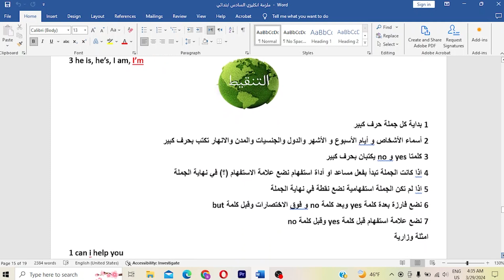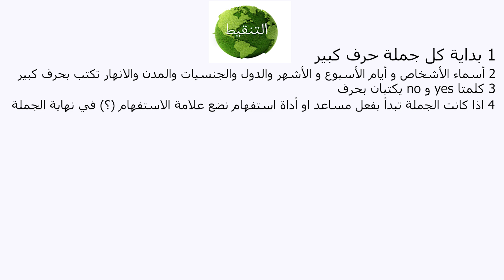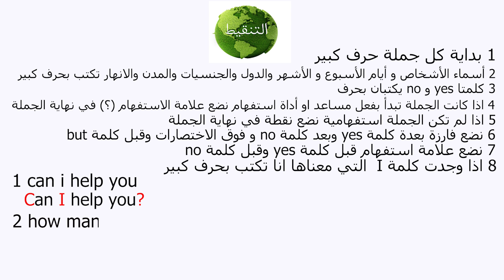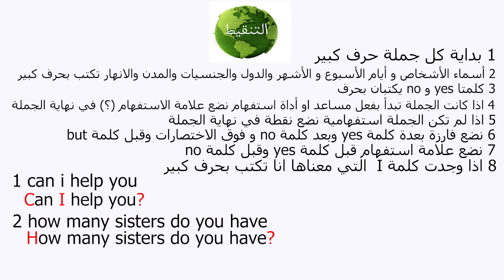السادس ابتدائي/ الوحدة الاولى/ التنقيط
السلام عليكم وياكم زياد علي بهذا الفيديو شرحت موضوع التنقيط المعروف باسم الخط الموجود بمنهج السادس ابتدائي الوحدة الاولى
ملزمة الانكليزي